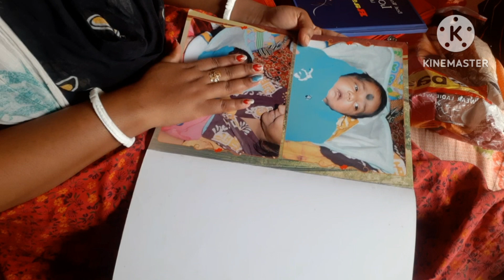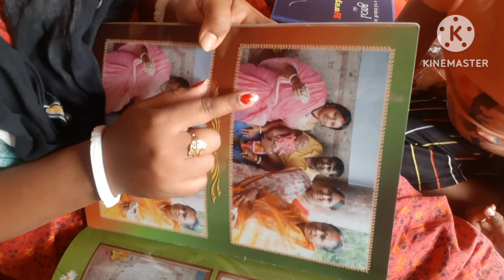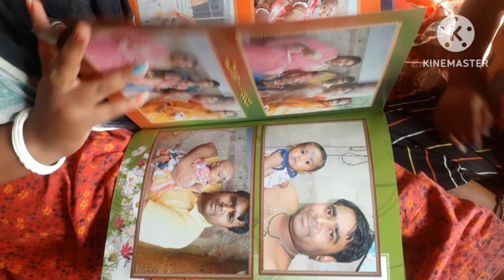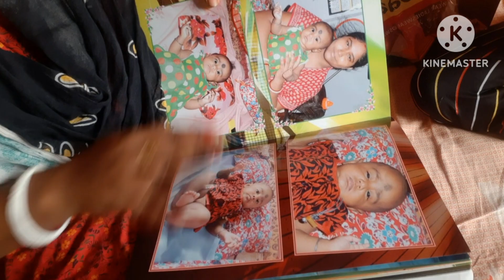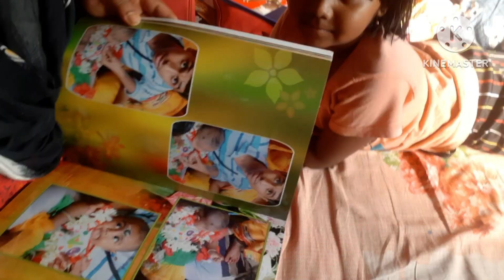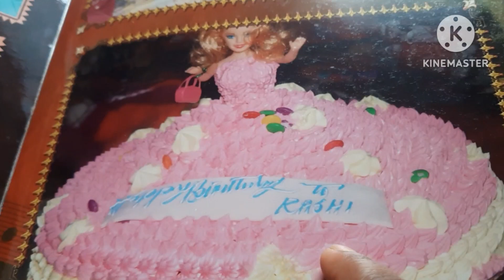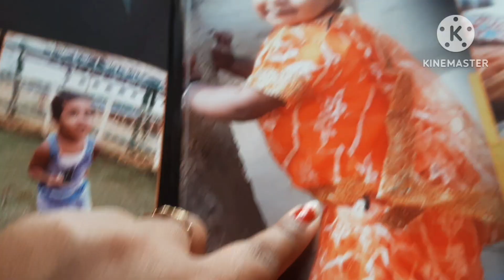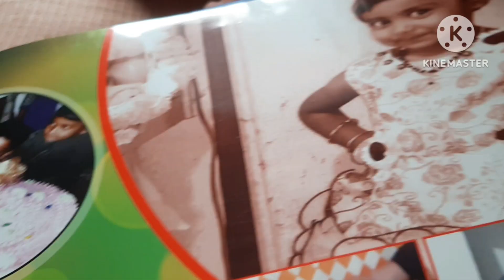তোমাদের সাথে শেয়ার করলাম আমার মেয়ের ছোট্ট বেলার কিছু দুষ্টু মিষ্টি স্মৃতি🥰🥰🥰